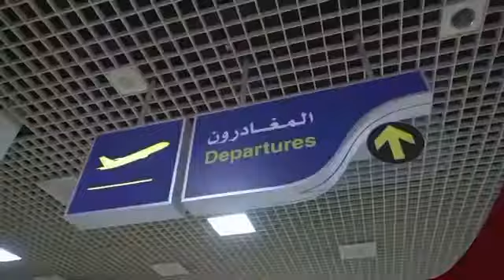الرحلة الأخيرة في مبنى المسافرين بمطار البحرين الدولي 👋 1961-2021